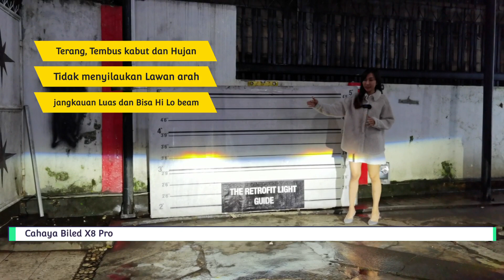toyota wish modif lampu biled blackhousing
upgrade biled x8pro di toyota wish
mpv premium builtup